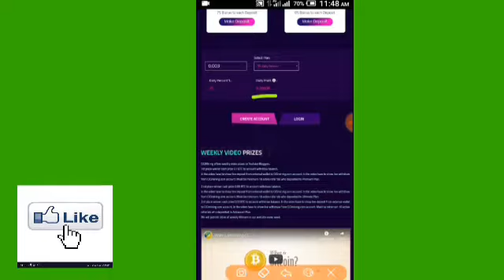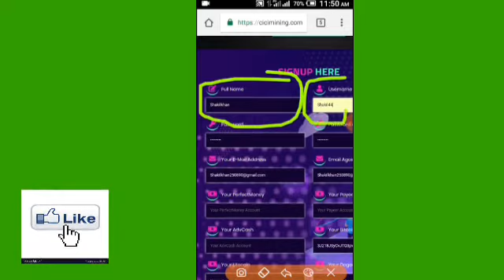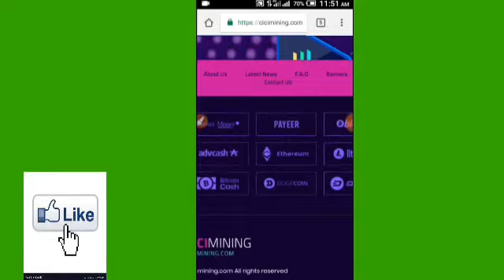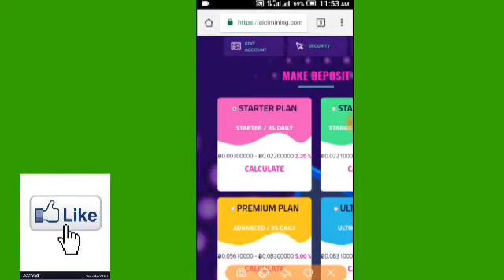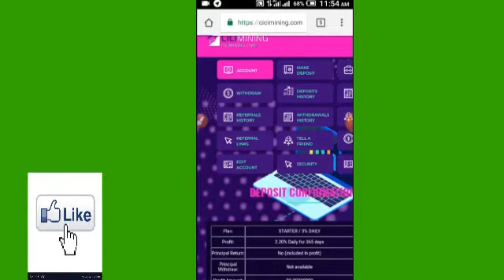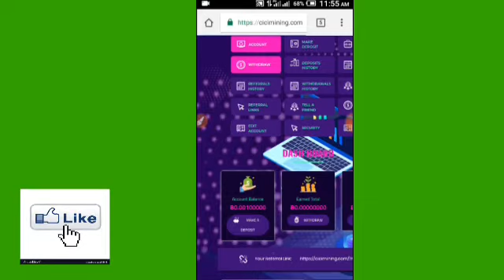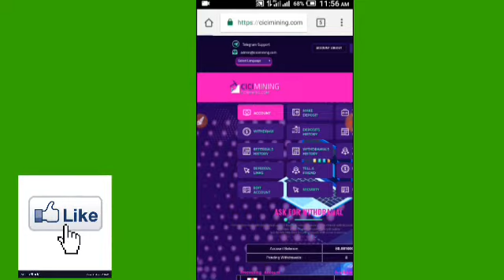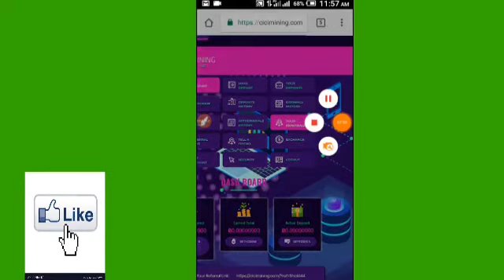একাউন্ট করলেই পেয়ে যাবেন ৫ ডলার। ইন্সট্যান্ট পেমেন্ট পাবেন।